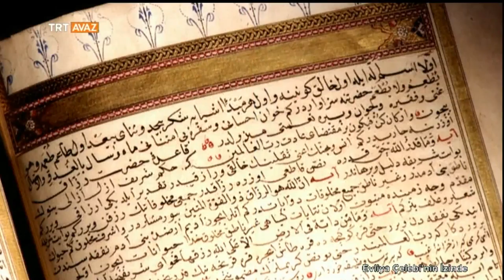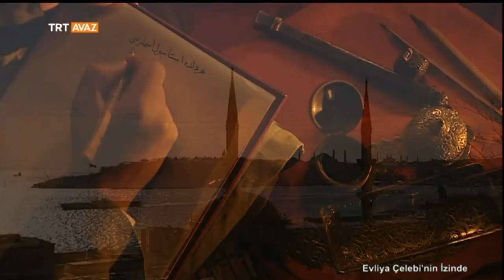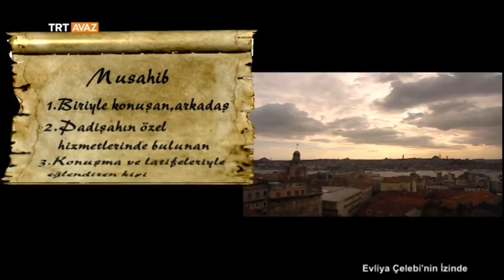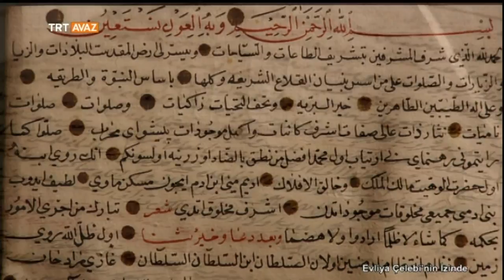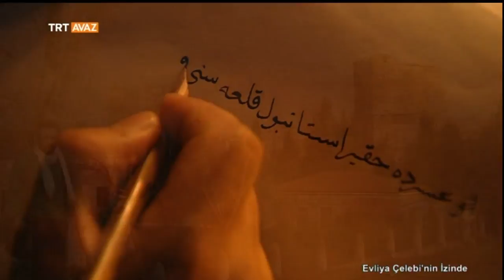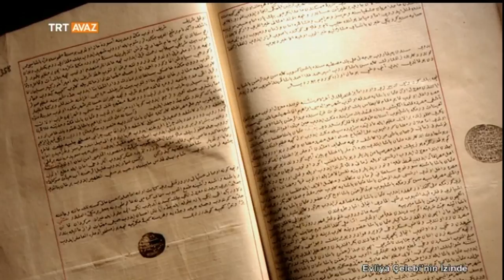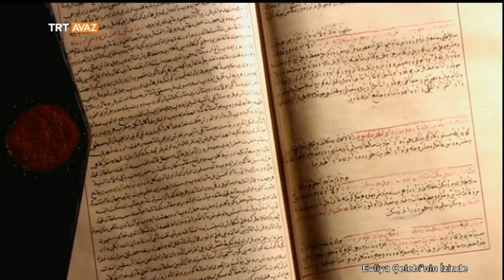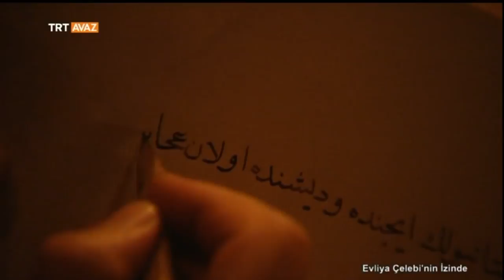Evliya Çelebi, İstanbul'u Şöyle Anlatır - Seyahatnâme Evliya Çelebi'nin İzinde - TRT Avaz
Seyâhat Ya Resulallah - Seyahatnâme Evliya Çelebi'nin İzinde - 1. Bölüm